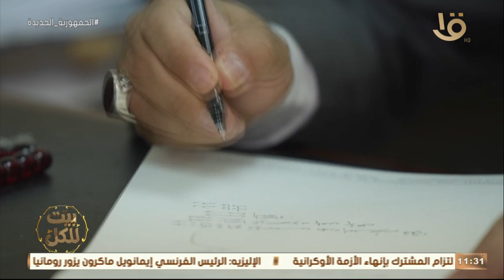بيت للكل | مباركة خاصة من فلسطين إلى أردن النشامى